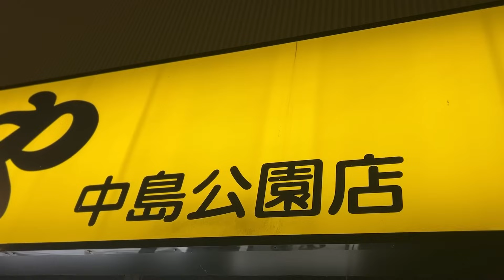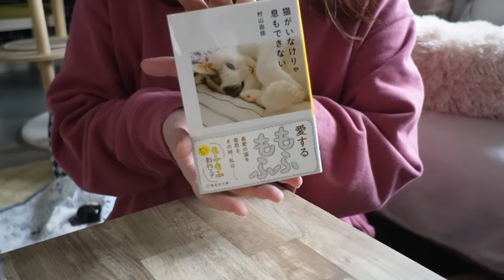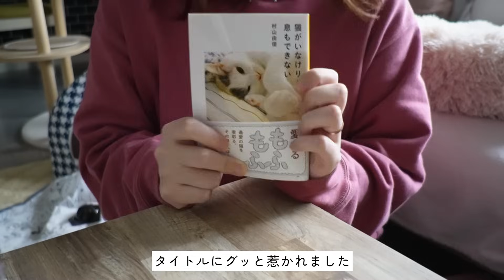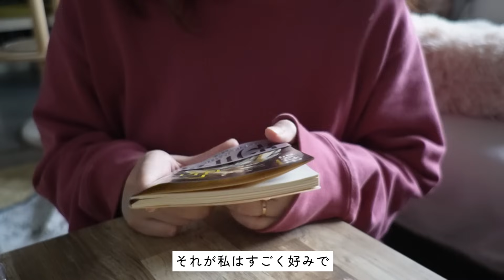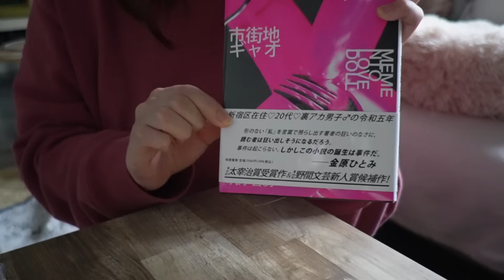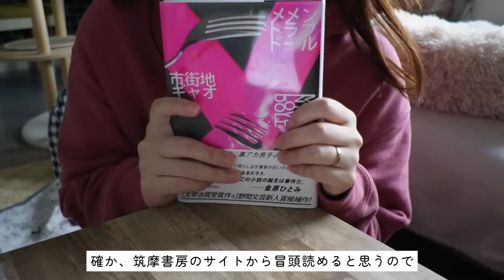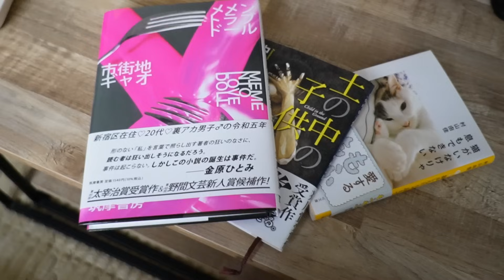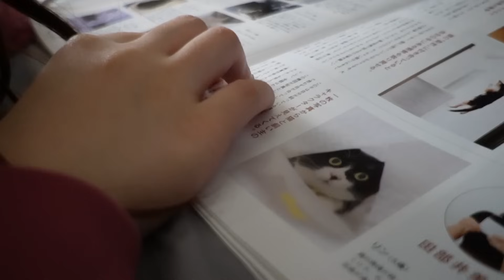本屋と紅葉に癒された日,おうちで読書時間,今日も猫はかわいい🐈[読書Vlog]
随時、動画でお答えします❤️‍🔥

⚫︎猫がいなけりゃ息もできない 村山由佳 (著)

⚫︎土の中の子供 中村文則 (著)

⚫︎メメントラブドール 市街地ギャオ(著)

「本と猫。」のチャンネルは、amazon.co.jpを宣伝しリンクすることによって
サイトが紹介料を獲得できる手段を提供することを目的に設定された

一部のリンクはアソシエイトに関連するリンクとなっておりますのでご了承下さい。

初めまして、miiです。
このチャンネルは引きこもりがち主婦による日常・読書Vlogです。
〈初投稿・自己紹介動画〉